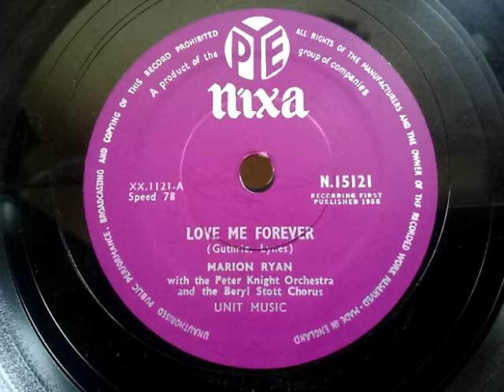Marion Ryan ♪Love Me Forever♪ 1958年 78rpm record . Columbia . No. 119 phonograph